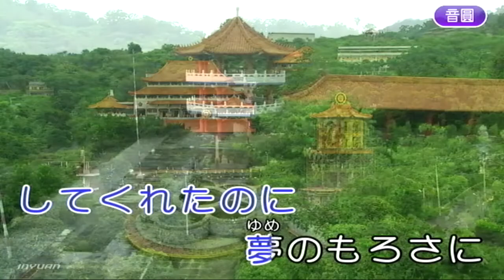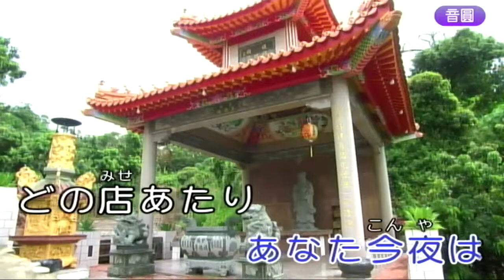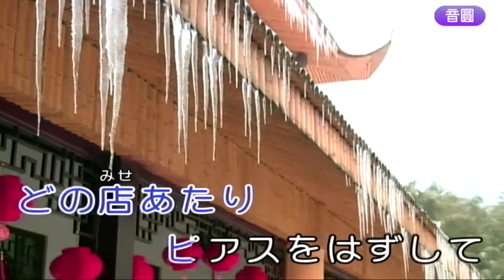なみだ酒 恩榜cover 211129 2029